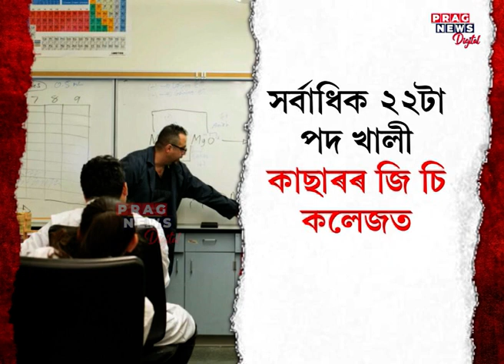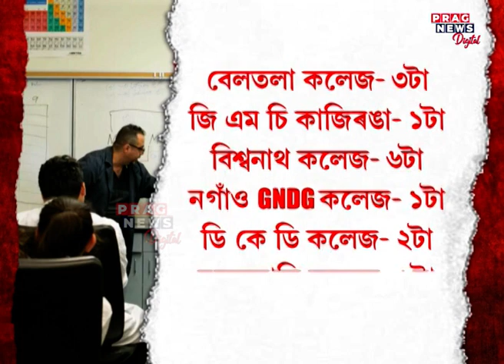Teachers' posts are vacant in the 39 colleges of the state